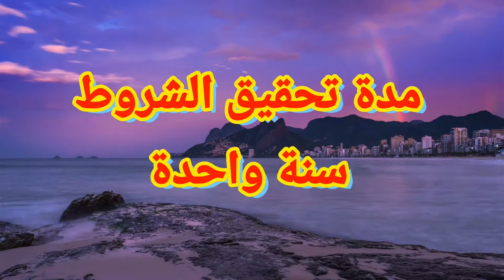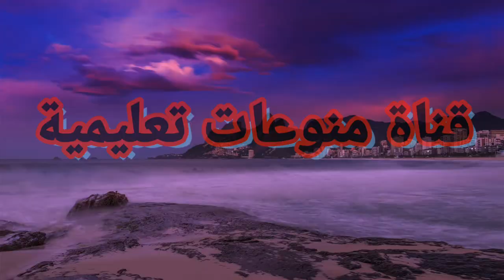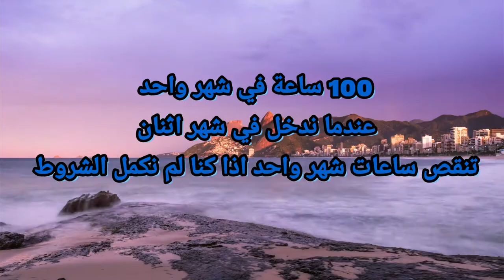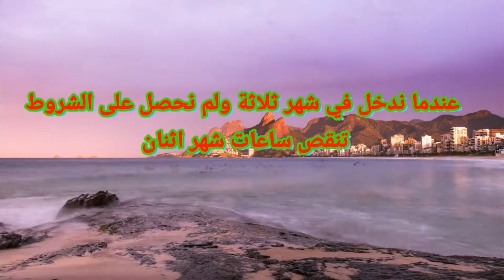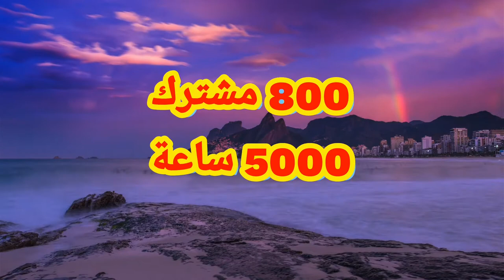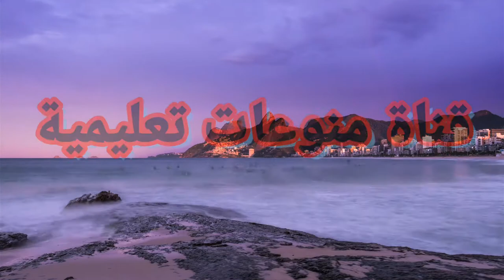ماذا يحصل لقناتي ان لم أحقق شروط في خلال 12 شهر هل اخسر القناة؟؟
ماذا يحصل لقناتي ان لم أحقق شروط تحقيق الربح في 12 شهر  هل اخسر القناة. يحكي هذا الفيديو عن معلومات حول قناتي ان لم أحقق ٤٠٠٠ تالف ساعة و١٠٠٠ مشترك يشرح بل التفصيل ماذا سيحصل وإذا لم أحقق الشروط هل اخسر القناة ام لاء. يوجد خيارات ثانية

 ادخلو على القناة والقو نظرة يوجد كثير من المعلومات ممكن ان توفيدكم

اسرار اليوتيوب المحترف
اسرار سيو اليوتيوب
اسرار مشاهدات اليوتيوب
اليوتيوب اسرار العارفين
كتاب اسرار اليوتيوب
أسرار سيو اليوتيوب pdf
اسرار قنوات اليوتيوب
قناة اسرار اليوتيوب
اسرار يوتيوب
اسرار يوتيوب ورد
شروط انشاء قناة على اليوتيوب
شروط انشاء قناة يوتيوب
شروط انشاء قناة على اليوتيوب 2020
شروط انشاء قناة على اليوتيوب 2021
شروط فتح قناة في اليوتيوب
كيفية انشاء قناة في اليوتيوب
كيفية انشاء قناة في اليوتيوب على الجوال
كيفية انشاء قناة على اليوتيوب
كيفية عمل قناة على اليوتيوب
انشاء قناة يوتيوب
شروط تحقيق ربح يوتيوب
اليوتيوب الاسود
اليوتيوبر سيامند وشهد
اليوتيوبر مرحبا
اليوتيوب لا يعمل
اليوتيوب تنزيل
اليوتيوب تحميل برنامج
اليوتيوب تحميل فيديو
اليوتيوب من تحميل
اليوتيوب تسجيل دخول
اليوتيوب اطفال
اليوتيوب apk
اليوتيوب afc
اليوتيوب ai show
اليوتيوب abc
اليوتيوب adsense
اليوتيوب app store
اليوتيوب شيلات
اليوتيوب anaconda
اليوتيوب bts
اليوتيوب baby shark
اليوتيوب btc
يوتيوب bts
يوتيوب baby shark
يوتيوب baby bus
يوتيوب baby
يوتيوب blippi
اليوتيوب com
اليوتيوب chrome //apps
اليوتيوب.c
يوتيوب.com تحميل
يوتيوب.com تسجيل الدخول
cpm اليوتيوب
يوتيوب com apk
يوتيوب chrome
اليوتيوب duckback 51
اليوتيوب doc
اليوتيوب dz
يوتيوب download
يوتيوب d jd f
يوتيوب dw
يوتيوب djjdjd
يوتيوب deda
hgd j d اليوتيوب
يوتيوب eg
يوتيوب estubegaming
يوتيوب exo
يوتيوب english
يوتيوب e
يوتيوب english for you
يوتيوب e&ie=utf-8
يوتيوب ecg
يوتيوب f
يوتيوب fast and furious 8
يوتيوب fr
يوتيوب fortnite
يوتيوب free fire
يوتيوب fdfd
يوتيوب facebook
يوتيوب ff d
hgd jd f اليوتيوب
اليوتيوب go
اليوتيوب google
اليوتيوب - google search
اليوتيوب gta
يوتيوب go
يوتيوب google
يوتيوب gb
يوتيوب google chrome
اليوتيوب hd
اليوتيوب hgd jd f
اليوتيوب hyhkd
اليوتيوب https
اليوتيوب hguhf
اليوتيوب hgd
اليوتيوب histoire
اليوتيوب ios 10
يوتيوب ipa
يوتيوب icon
يوتيوب ios
ip اليوتيوب
يوتيوب&ie=utf-8&oe=utf-8
يوتيوب if you happy
يوتيوب its you
اليوتيوب jpldg
اليوتيوب jod
يوتيوب j l dvd
يوتيوب j
يوتيوب jony jony
يوتيوب jk.dg
يوتيوب jojo
hgd j اليوتيوب
تحميل من اليوتيوب keepvid
يوتيوب ksa sport
يوتيوب koora sport
يوتيوب keera
يوتيوب kwili
يوتيوب kid
يوتيوب k
يوتيوب kanal d
اليوتيوب lol
اليوتيوب link
youtubers life اليوتيوب فيديو نجم حياة محاكاة
يوتيوب lol
يوتيوب l
يوتيوب login
يوتيوب live
يوتيوب lite
اليوتيوب mb3
يوتيوب mp4
يوتيوب mp3 تنزيل اغاني
يوتيوب mb3 تحويل
يوتيوب mb3 تحميل
يوتيوب m
يوتيوب mbc3
يوتيوب mp2
اليوتيوب new
يوتيوب nursery rhymes
يوتيوب n
يوتيوب now united
يوتيوب nour mar5
يوتيوب naz
يوتيوب noor stars
يوتيوب nour jalad
اليوتيوب om
يوتيوب otv
يوتيوب on bts
يوتيوب og
يوتيوب on time sport 1 hd
يوتيوب opiilz
يوتيوب ok google
يوتيوب oddbods
اليوتيوب pdf
اليوتيوب premium
اليوتيوب program
يوتيوب premium
يوتيوب premium تحميل
يوتيوب play
يوتيوب png
يوتيوب quran
يوتيوب qp
q اليوتيوب
يوتيوب q8 iphone
.com/search q=اليوتيوب
اليوتيوب rvhk
يوتيوب rima
يوتيوب roblox
يوتيوب rimmy
يوتيوب rt
يوتيوب rozzah
يوتيوب r
يوتيوب rayan
اليوتيوب shorts
اليوتيوب ss
اليوتيوب stars
اليوتيوب spider man
اليوتيوب samsung
يوتيوب studio
seo اليوتيوب
يوتيوب shark baby
اليوتيوب tv
اليوتيوب the afc hub
يوتيوب tv تنزيل
يوتيوب toy story 3 مدبلج
يوتيوب to mp4
يوتيوب troom troom
يوتيوب tmp3
يوتيوب tik tok
اليوتيوب t
اليوتيوب عين
اليوتيوب uptodown
اليوتيوب url
يوتيوب url
ماهو url اليوتيوب
يوتيوب usa
يوتيوب ufc
يوتيوب u
اليوتيوب u
اليوتيوب vanced
اليوتيوب كرتون
اليوتيوب vs
يوتيوب vanced
يوتيوب vanced تحميل
يوتيوب vanced تنزيل
يوتيوب vanced apk
يوتيوب vr
تحميل اليوتيوب v
اليوتيوب wwe
اليوتيوب wikipedia
اليوتيوب wiki
يوتيوب without me
يوتيوب woohoo
يوتيوب web
يوتيوب wwe 2019
يوتيوب xq55
يوتيوب x2
تطبيقات اليوتيوب xq55
اليوتيوب youtube يوتيوب
اليوتيوب youtube￼
اليوتيوب you
يوتيوب you
يوتيوب yourself
يوتيوب yjy
يوتيوب y9a
محول اليوتيوب y
برنامج اليوتيوب y
تحميل my اليوتيوب
يوتيوب zamericanenglish
يوتيوب zshowz
يوتيوب zoom
يوتيوب zumba
يوتيوب zooba
يوتيوب zada
يوتيوب zz
يوتيوب 0
يوتيوب 000
يوتيوب 00
يوتيوب 020
يوتيوب 0ج
يوتيوب 03
اليوتيوب 10
اليوتيوب 123go
درع اليوتيوب 100 مليون
درع اليوتيوب 1000 مشترك
درع اليوتيوب 100 ألف
درع اليوتيوب 10 مليون
يوتيوب 123 go
يوتيوب 123go بالعربية
محاكي اليوتيوبر 1
اليوتيوب 2021
اليوتيوب 2005
اليوتيوب 2019
يوتيوب 2 ام بي 3
يوتيوب 2021 تنزيل
يوتيوب 2019 تنزيل
يوتيوب 2020 اغاني
يوتيوب 2018 تنزيل
محول اليوتيوب 2
ترند اليوتيوب 2
محاكي اليوتيوبر 2
يوتيوب 3 ام بي
يوتيوب 3
يوتيوب 3d
يوتيوب 3m
يوتيوب 3 تنزيل
يوتيوب 360
يوتيوب 3p
اليوتيوب ميت 3
3 بالعربي على اليوتيوب
اليوتيوب 4k
يوتيوب 4.0.4
مشكلة اليوتيوب 400
مشكلة اليوتيوب 429
يوتيوب 4
يوتيوب 4.2.2
يوتيوب 4.1.2
يوتيوب 4.4.2
اليوتيوب 4
محاكي اليوتيوبر 4
يوتيوب 55 اسعاف
درع اليوتيوب 50 مليون
يوتيوب 5
يوتيوب 5 minutes craft
يوتيوب 503
يوتيوب 5.1.1
يوتيوب 5